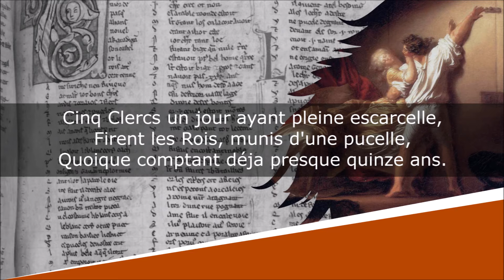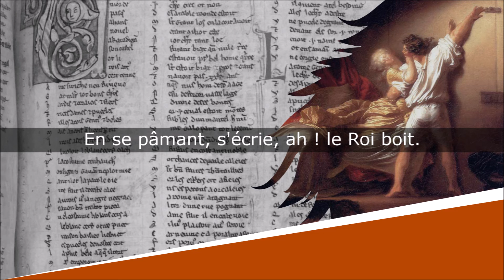Le Roi boit - Poème libertin - Jean-Baptiste de Grécourt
Le Roi boit
Contes

Jean-Baptiste-Joseph Willart de Grécourt (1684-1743)

Lecture : AB
Portrait de couverture : Jan Latour
Illustration de fond : Jean-Honoré Fragonard

Texte :
Cinq Clercs un jour ayant pleine escarcelle,
Firent les Rois, munis d'une pucelle,
Quoique comptant déja presque quinze ans.
Or, dans le temps qu'étaient impatients
De faire un Roi, l'un d'eux prit la Novice,
Lui met la fève en ce lieu si vanté,
Dont un Enfant ignore l'exercice ;
Dont Grandelette en sait l'utilité,
Et dont Viellotte en regrette l'usage.
Tu sera Roi, dit-il, d'un grave ton.
Nôtre Electeur, pour achever l'ouvrage
Du Dieu Priape, y planta le Bourdon ;
Ce Sceptre-ci , t'est encor nécessaire,
Dit-il ; l'Enfant galament le reçoit,
Si, que sentant finir le doux Mystére ;
En se pâmant, s'écrie, ah ! le Roi boit.